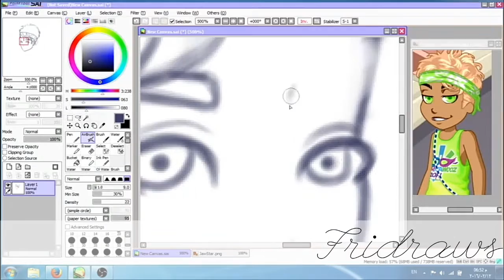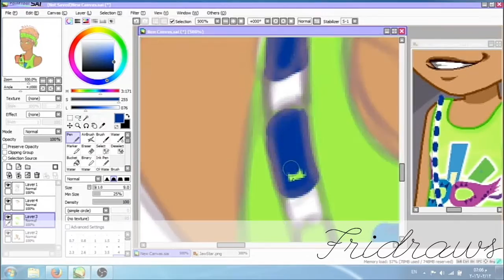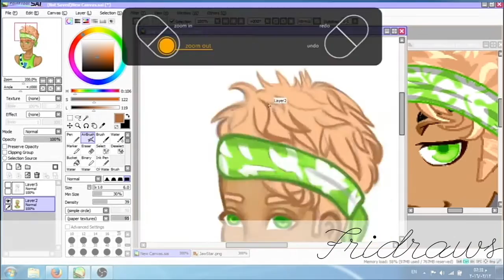JawStar WZW [SpeedPaint]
hope you've liked the video :D, be sure to press the like button and subscribe for weekly Wooz drawing and u can send us your Woozen pic for us to draw at instagram : Jawstar , we will pick up lucky woozen next week's video :D